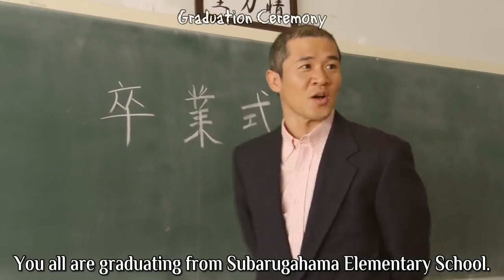Super Sentai Legend War Superheroes-The Script music video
This video is about Super Sentai Legend War Superheroes-The Script music video